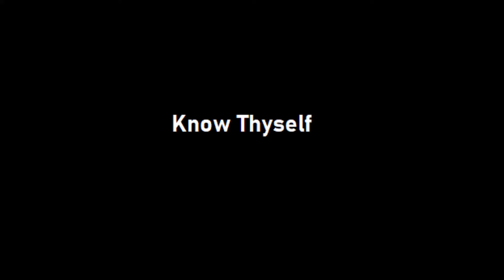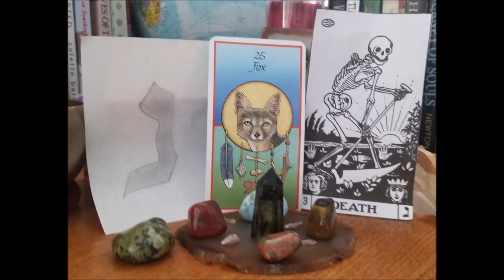Full Moon Lunar Eclipse In Gemini Meditation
If you want more content I post on my blog every Monday, Wednesday and Saturday.